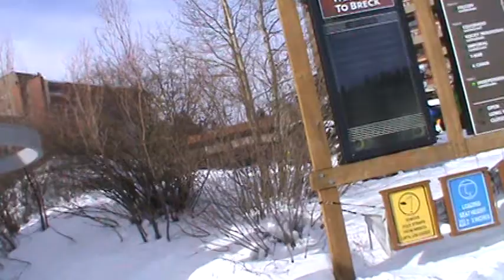Breckenridge Beaver Run SuperChair (12-26-14)